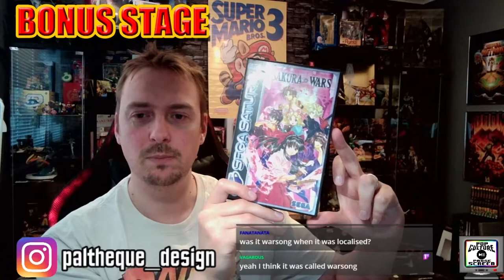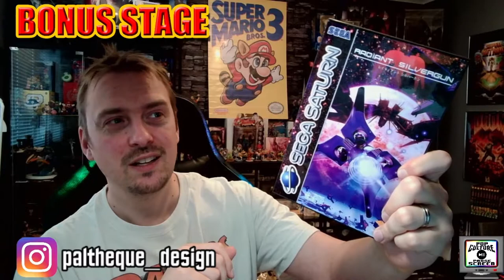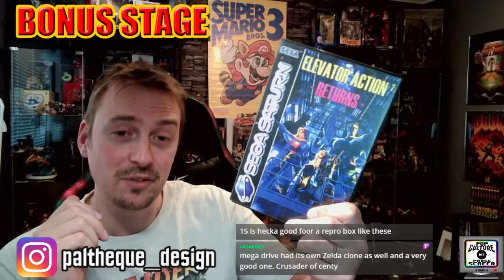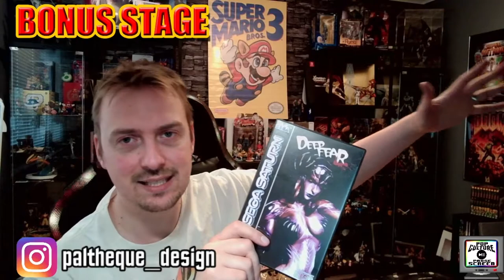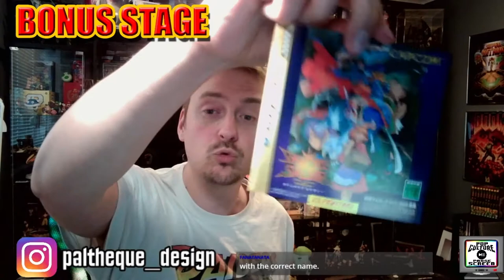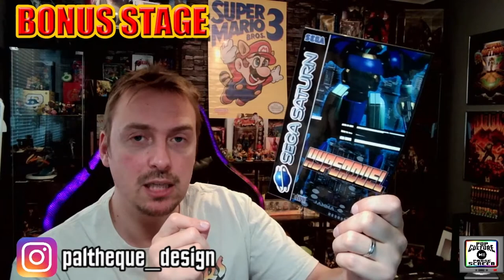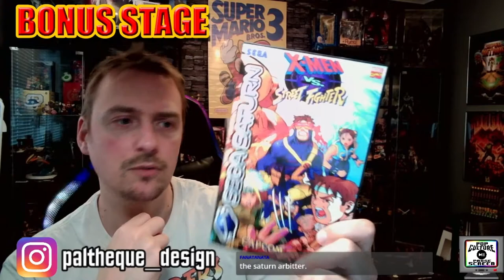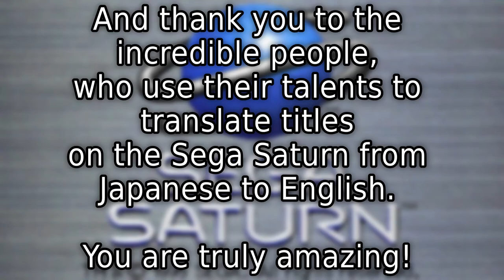Customise your Sega Saturn Collection with Paltheque Designs - Bonus Stage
Paltheque Design

bill_popculturepausescreen